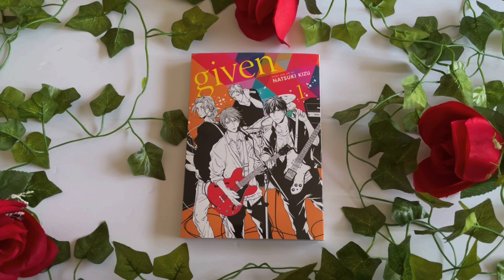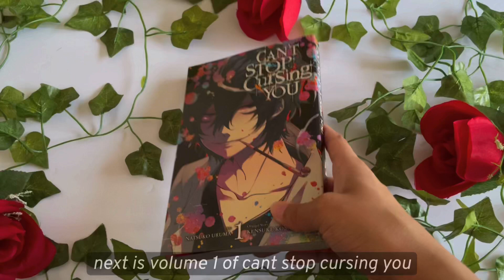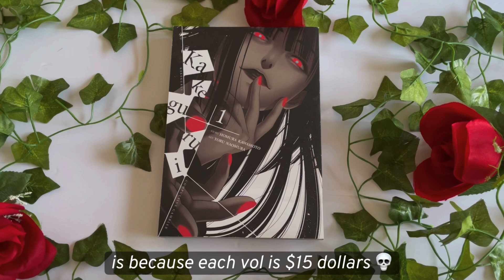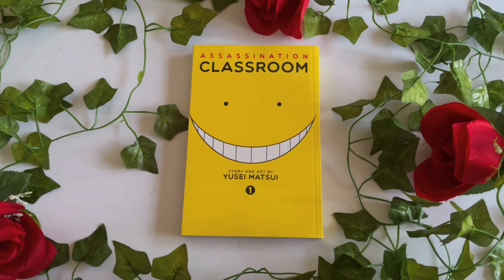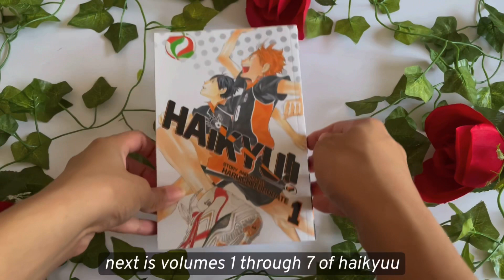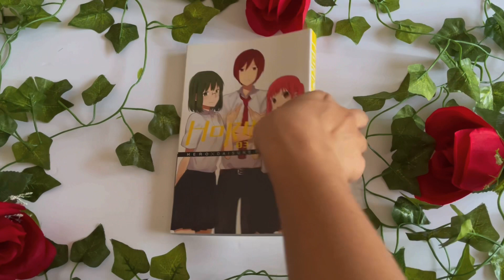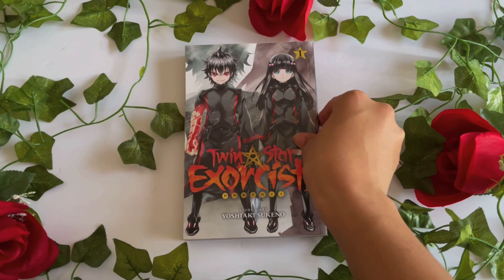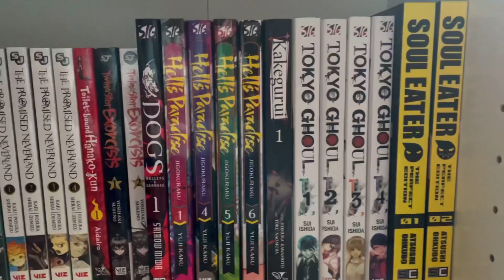UPDATED MANGA COLLECTION -:✧:- 80+ volumes (a collab w isa kozume)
hello guys! i hope you are having an amazing day or night wherever this video may find you! a few of you said you’d be interested on an update on my manga collection so here it is! today’s video is also a collab with my friend isa kozume here on youtube! they make a lot of different videos. They are mainly about anime, manga, and studying! they also make vlogs. They are super cool so do me a favor and check out their channel! I hope you enjoy today’s video!

ˑ༄ؘ ۪۪۫۫ ▹oᆺo◃ ۪۪۫۫ ༄ؘ ˑ